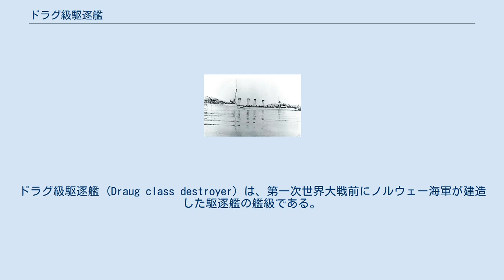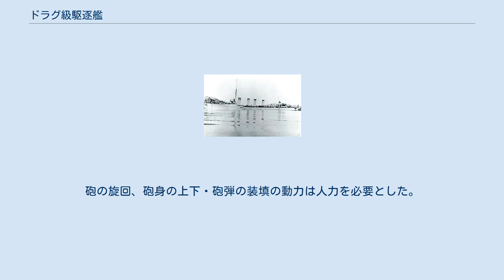ドラグ級駆逐艦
ドラグ級駆逐艦 (Draug class destroyer) は、第一次世界大戦前にノルウェー海軍が建造した駆逐艦の艦級である。
 本級はノルウェー海軍が自国の沿岸防御のために1906年度艦隊計画に基づいて3隻が国産されたクラスである。
推進機関は1番・2番艦はレシプロ機関だが3番艦のみ蒸気タービンを採用していた。
 写真は1910年に撮られた駆逐艦「トロール」 本級の船体形状は艦首のみ乾舷の高い短船首楼型船体で、バルト海での凌波性は良好であった。
垂直に切り立った艦首から主砲として7.6cm速射砲を防盾の付いた単装砲架で艦首甲板上に1基、その後方に箱型の操舵艦橋を基部とする単脚式の前部マストが立つ。
船首楼甲板から一段、下がった船体中央部には、4本煙突が等間隔に立ち、その周囲には煙管型の通風塔が立ち並び、空いた場所は艦載艇置き場となっており、艦載艇は2本1組のボート・ダビットが片舷1組で計2組により運用された。
 舷側甲板上に45cm単装魚雷発射管が片舷に1基ずつ配置され、それを前後から挟むように7.6cm単装速射砲が1番煙突と4番煙突の側面に1基ずつの片舷2基ずつ配置された。
後部甲板上に箱型の見張り所を基部として後部マストが立ち、その直下に7.6cm速射砲を後ろ向きに1基を配置し、艦尾甲板上に45cm単装魚雷発射管1基を配置した。
 主砲は「アームストロング 7.6cm（40口径）速射砲」を採用している。
その性能は重量5.87kgの砲弾を最大仰角40度で10,740mまで届かせられるこの砲を単装砲で6基を搭載した。
さらに旋回角度は360度の旋回角度を持っていた。
対艦攻撃用に45cm魚雷発射管を単装3基を搭載した。
 竣工後の1939年に他に12.7mm機銃1丁を装備した。